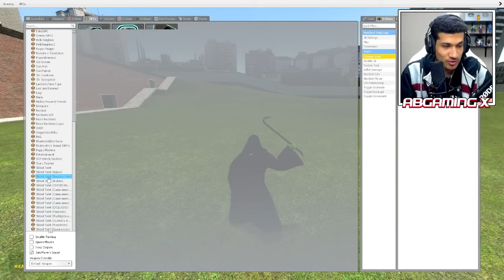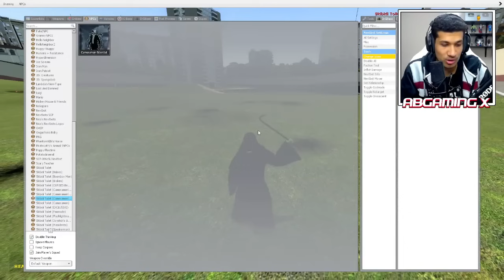اقوي معركة بين رأس المرحاض ضد رأس التلفاز مع محمود دي ان اكس.!! 🔥😱 | Garry's Mod